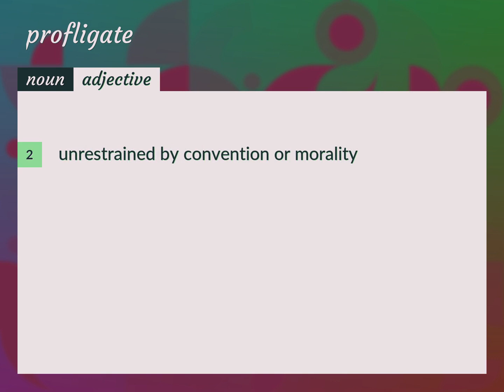Profligate | meaning of Profligate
What is PROFLIGATE meaning?